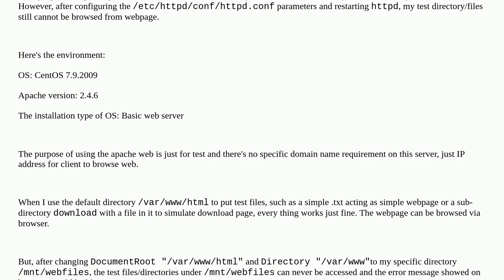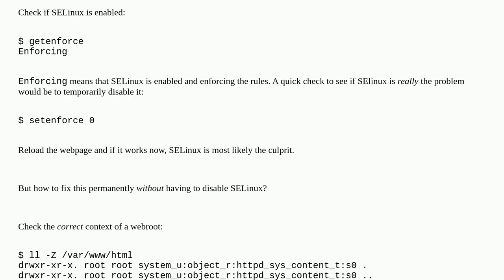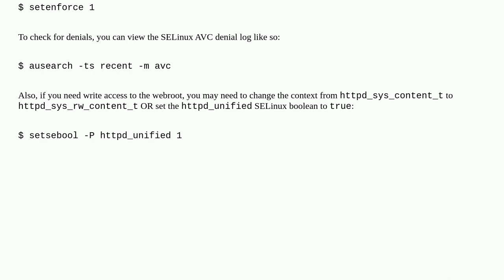5cbce996 4365 4d14 a992 7a8597d2508e